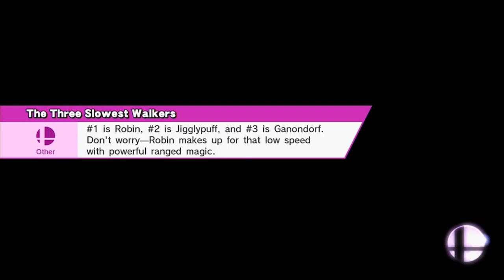Super Smash Bros For Wii U: NO PACMAN